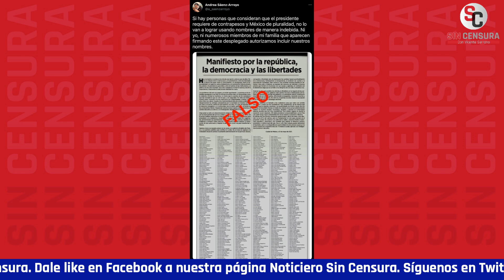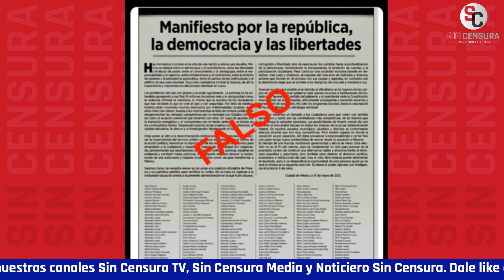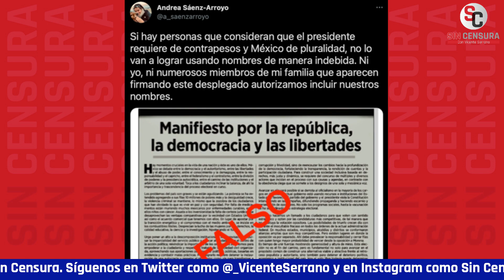INTELECTUALES FALSIFICAN FIRMAS PARA SU ÚLTIMO DESPLEGADO ¡LOS DEJARON EN RIDÍCULO!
Dos de las presuntas firmantes de su último desplegado los desmintieron, pues nunca autorizaron que las incluyeran. A estas alturas los "abajo firmantes" probablemente ¡plagiaron hasta su tesis!